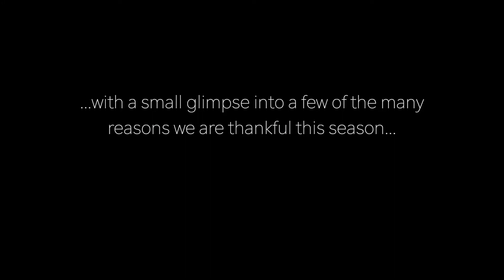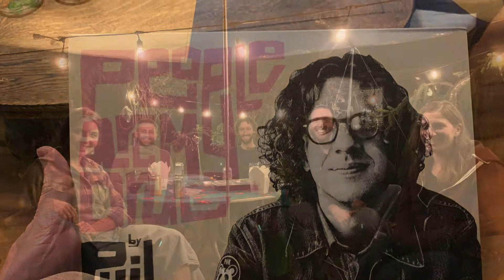Kindred Souls (Jennifer Barnes) /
Happy Thanksgiving! 🦃 We're thankful for many things this season—some of which can be seen here—and one of the biggest is that we still get to sing together while we're apart. 😌 We're also thankful for great music to sing, like this wonderful arrangement of jazz pianist Cyrus Chestnut's "Cerebral Thoughts," set to lyrics as "Kindred Souls" by jazz vocalist and composer Jennifer Barnes. 🎶